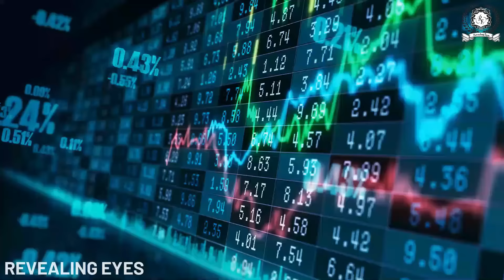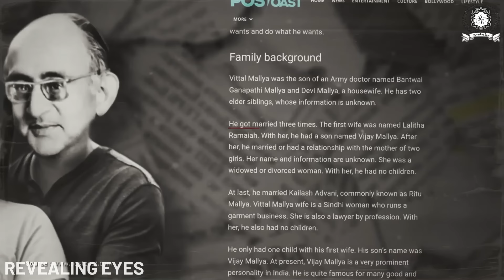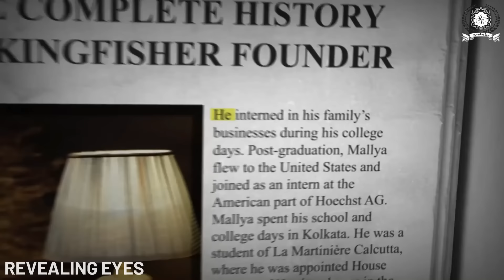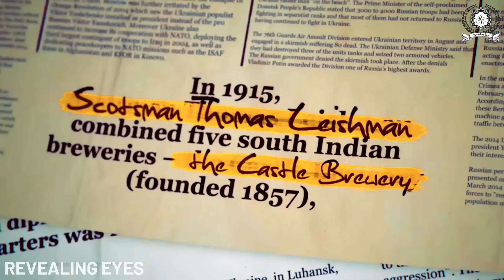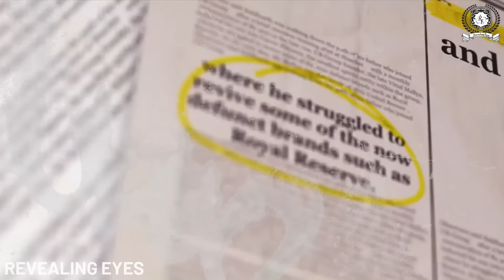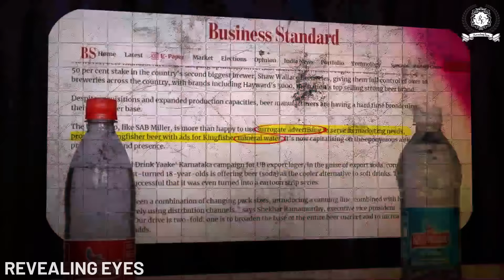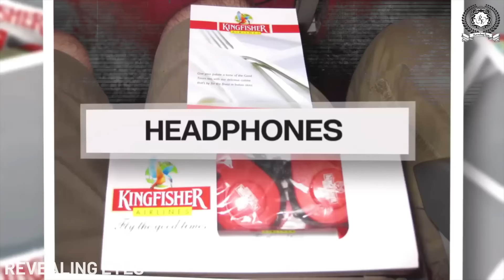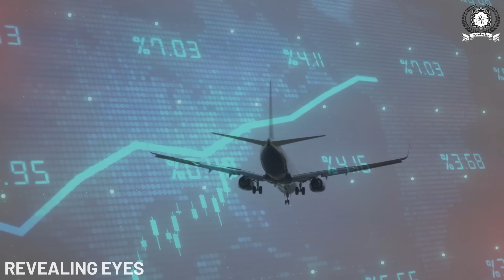90% लोग नहीं जानते VIJAY MALLYA कैसे बना भारत का सबसे बड़ा ठग | Vijay Mallya Scam Exposed